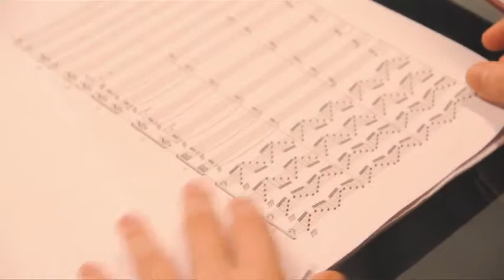Derrière les murs (2010) - Partie 1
Derrière les murs - Sortie le 6 juillet 2011.

Un film de Pascal Sid, Julien Lacombe
Avec  Laetitia Casta, Thierry Neuvic, Jacques Bonnaffé.

Auvergne, 1922. Suzanne, jeune romancière, décide de s’isoler à la campagne pour écrire son nouveau livre. Mais peu à peu des visions et des cauchemars font leur apparition tandis que de mystérieuses disparitions de petites filles sèment le trouble dans le village...